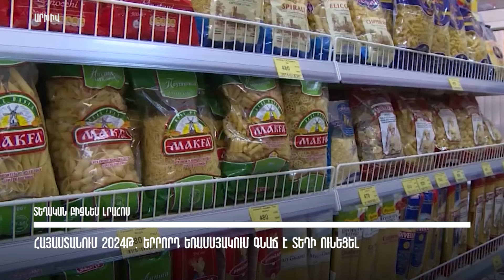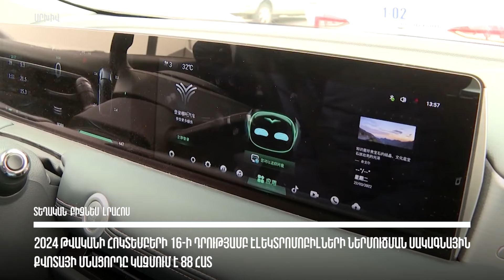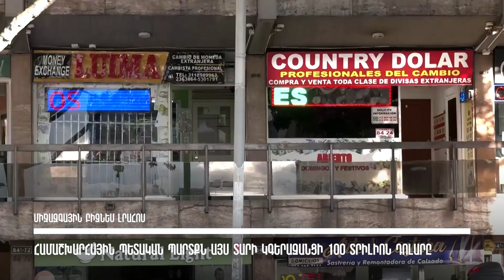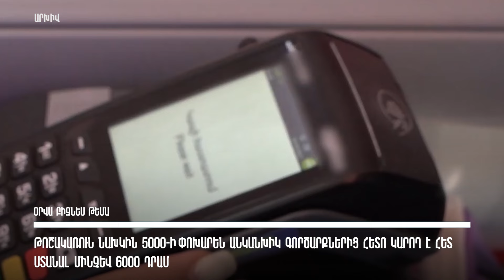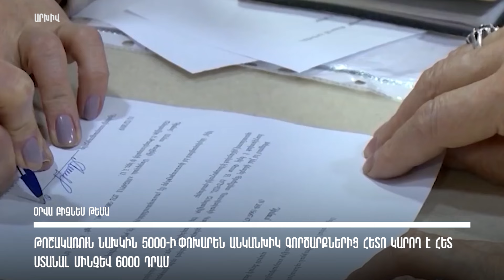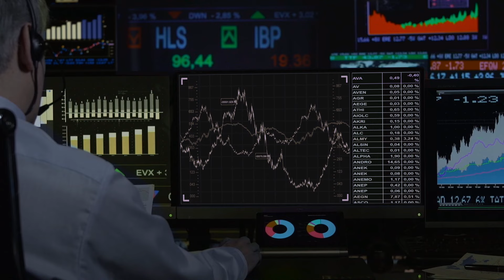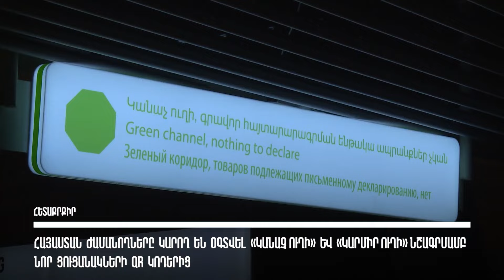ՏՆՏԵՍԱԿԱՆ ԼՈՒՐԵՐ. ՀՈԿՏԵՄԲԵՐԻ 16, 2024Թ.